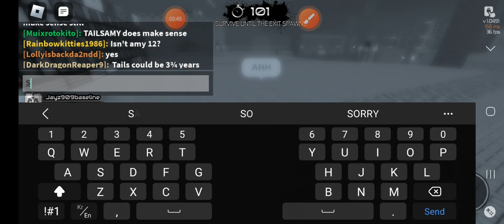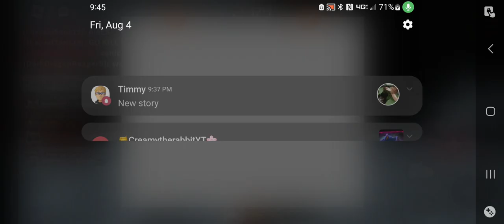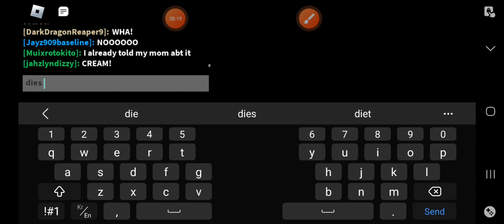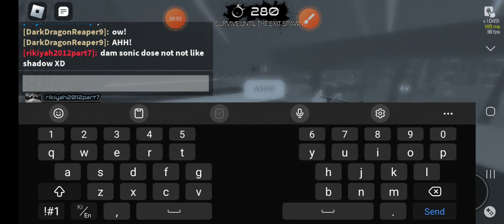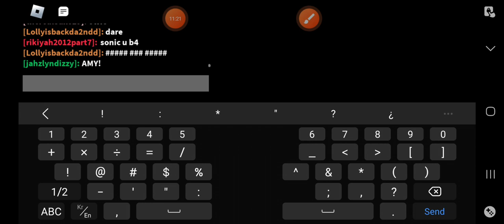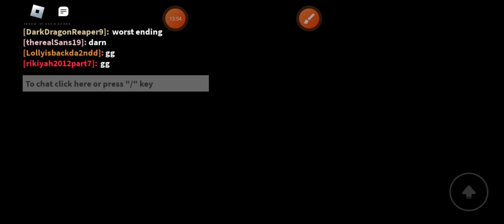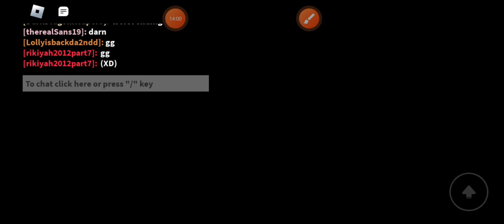THE TRIO IS BACK!!!! Mick Mick, Hourglass, and DarkDragonReaper play Sonic.EXE the Disaster!!!! HELP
THE TRIO FINALLY COME BACK FOR ANOTHER EPISODE TOGETHER! ENJOY FIGHTS AMONG THEM, AND WHATEVER! JUST ENJOY!